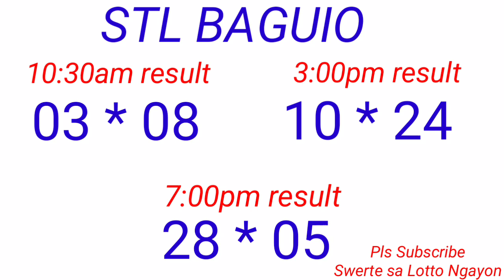STL - BAGUIO,BENGUET November 23, 2022 3RD DRAW RESULT